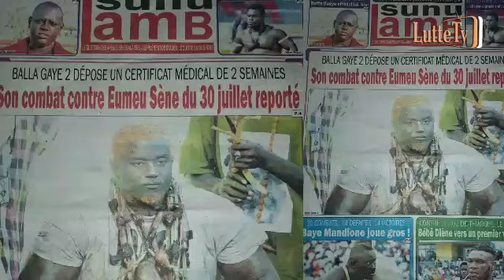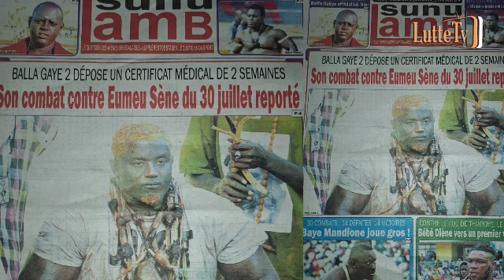14 défaites, 14 victoires : Baye Mandione joue gros contre Bébé Diène...